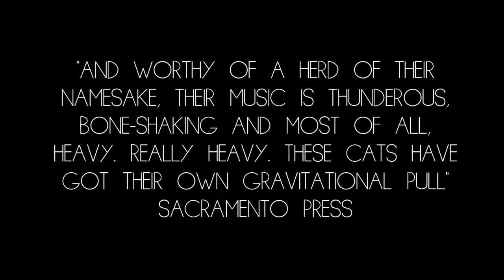Bison - '1000 Needles' cassette teaser - BTNKcllctv.com